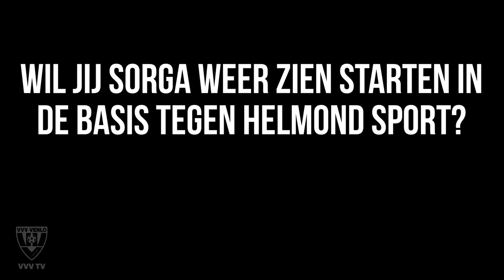INTERVIEW | Erik Sorga